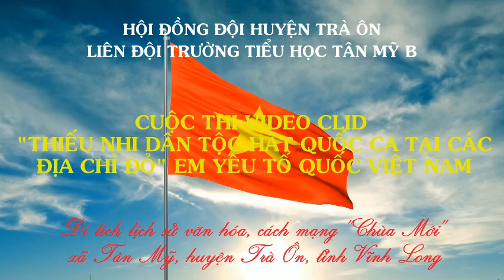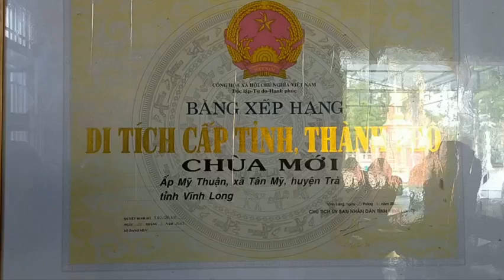VĨNH LONG | TH TÂN MỸ B | 1713